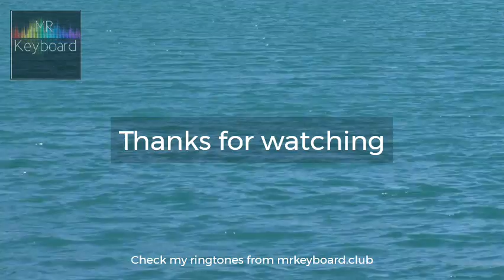Seawaves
(Digital Soundtrack Music) by Mrkeyboard